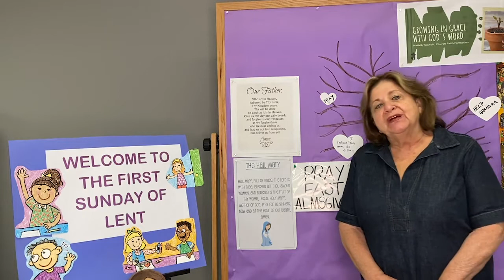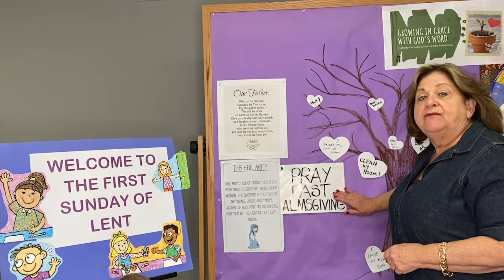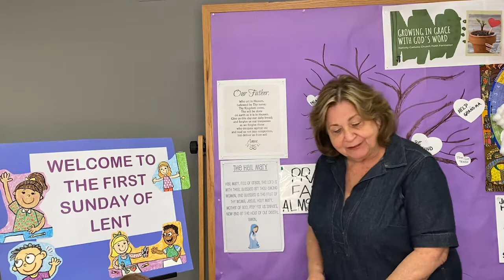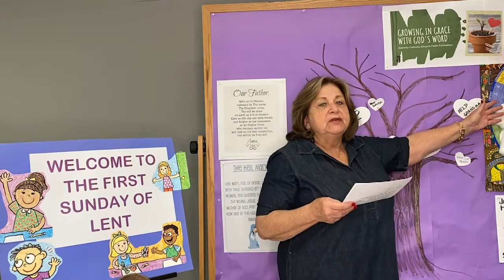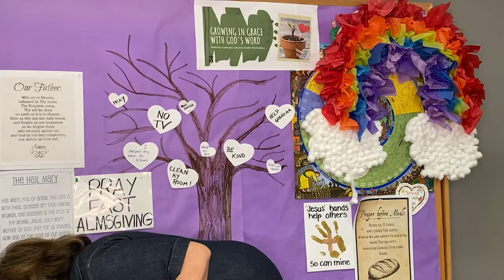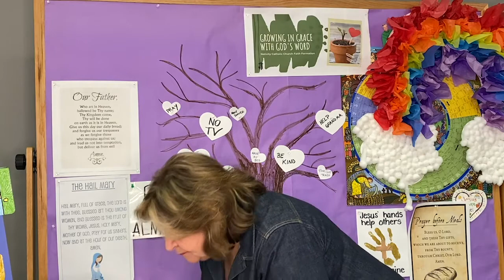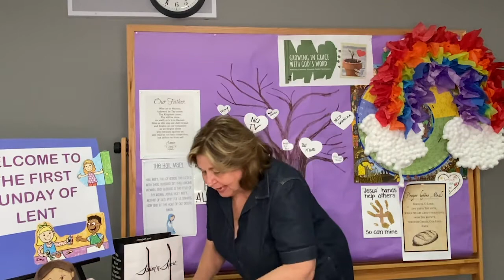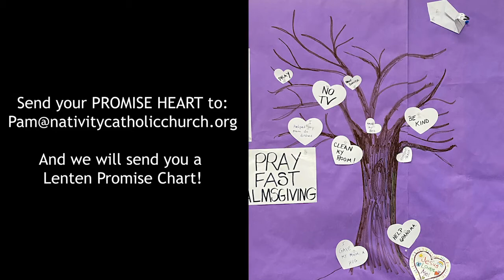Growing in Grace with God's Word: First Sunday of Lent (February 21, 2021)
For today’s craft, you will need a piece of white (or colored) paper, cardstock or construction paper.

Today’s Word is COVENANT – a solemn promise or agreement

You may send an email which we will add to a heart or a photograph of your heart. We will send you a Lenten promise chart.